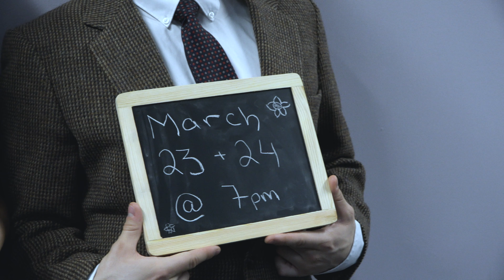Spring Awakening Promo Video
NUStage Presents: Spring Awakening
March 23 and 24, Blackman Auditorium, Northeastern University

Song: My Junk
Directed by Dea Davita Krisanda
Shot by Dea Davita Krisanda and Kalah Karloff
Edited by Dea Davita Krisanda